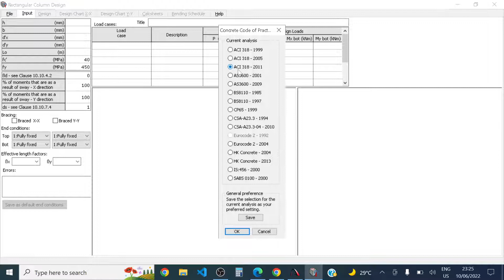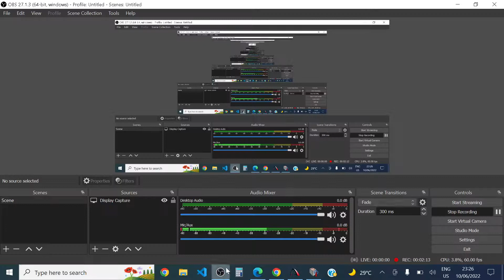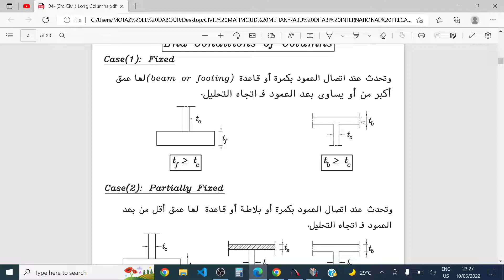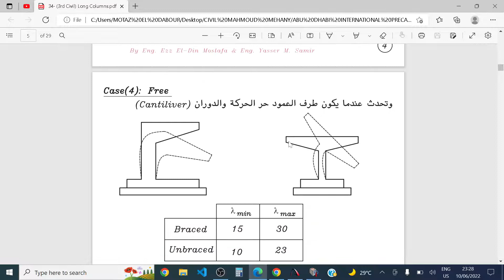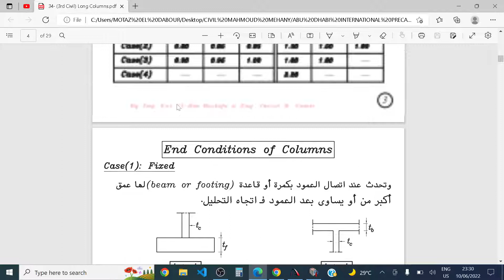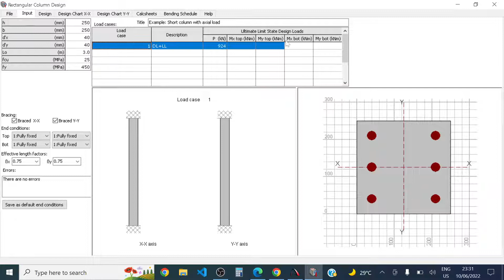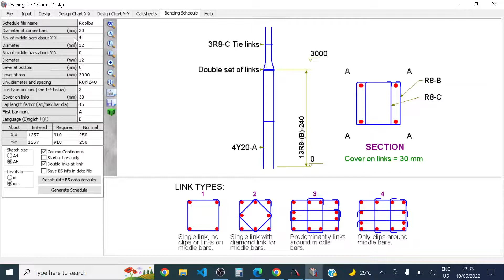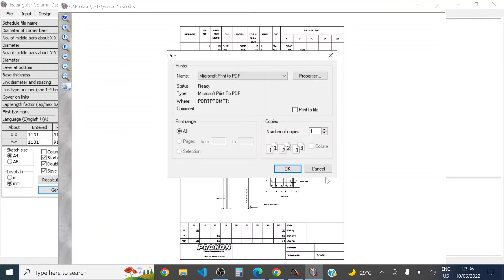7 DESIGN OF SHORT COLUMN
تقرير فحص واستلام حلوق النجاره فيديو مهم جدا 👍

Civilmahmoudmehany.blogspot.com

مهندس الموقع,
how to download ASCE 7-22